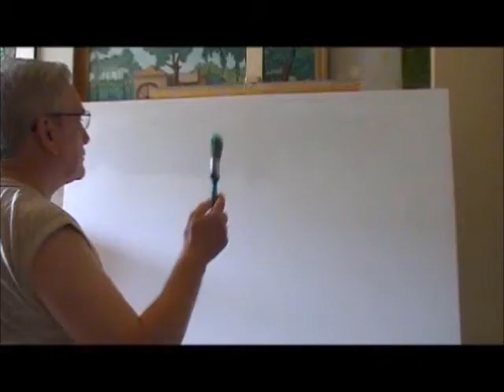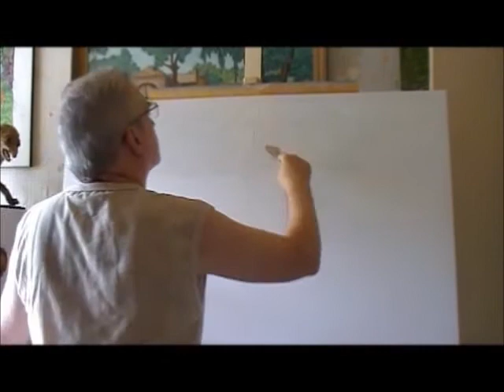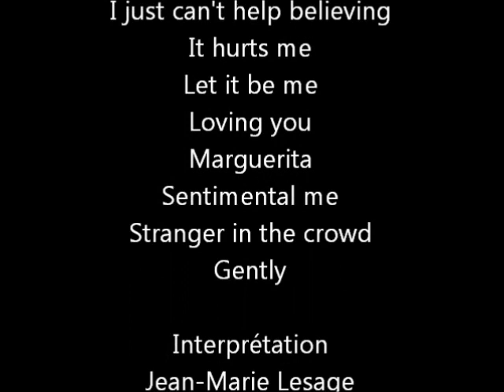Cours n°11 en peinture à l'huile - Peindre un paysage aquatique (Jean-Marie Lesage)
Comme j'adore le fond des océans, et tout ce que l'on peut y trouver comme merveilles, je me suis dit qu'il était grand temps de montrer comment je peins un paysage aquatique : je trouve cela très facile de peindre le fond, ainsi que le haut des vagues, mais il faut s'appliquer davantage pour les poissons. Il suffit juste de ne pas brûler les étapes, et d'y aller progressivement. Pour les sceptiques, il faut savoir mettre les nuances de couleurs dans le bon ordre... ce que je me suis efforcé d'expliquer dans cette vidéo. Merci de votre attention.